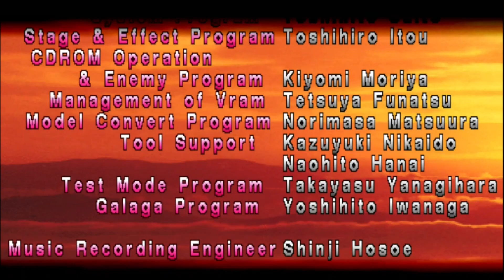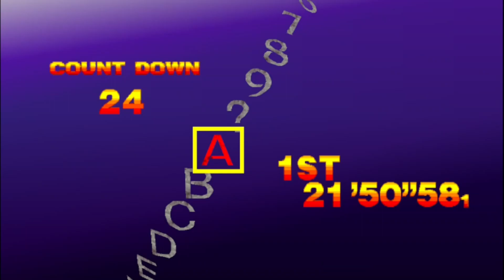Tekken 1 - Yoshimitsu (PS1 / Playstation)